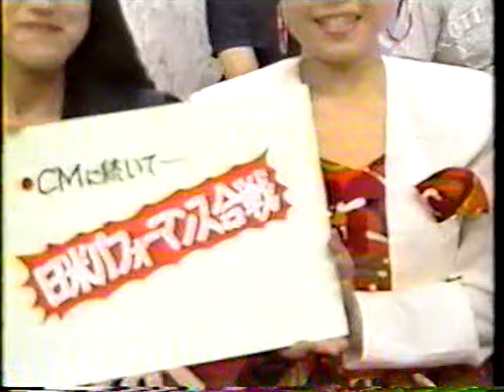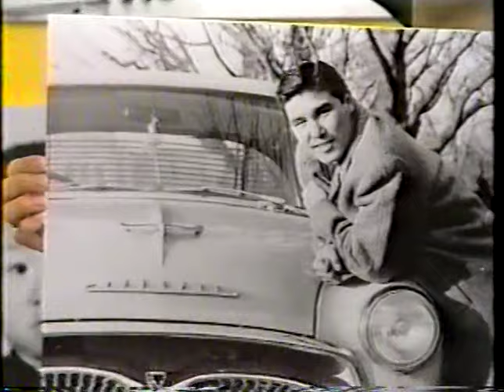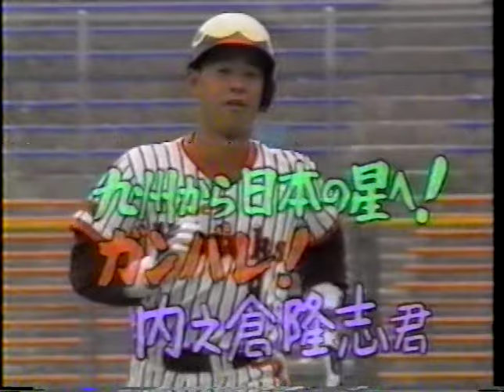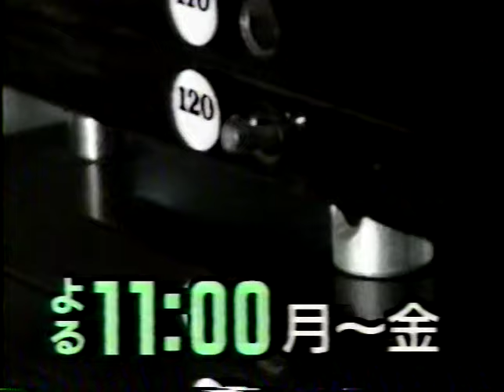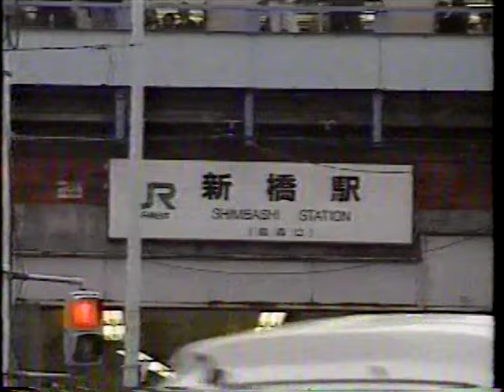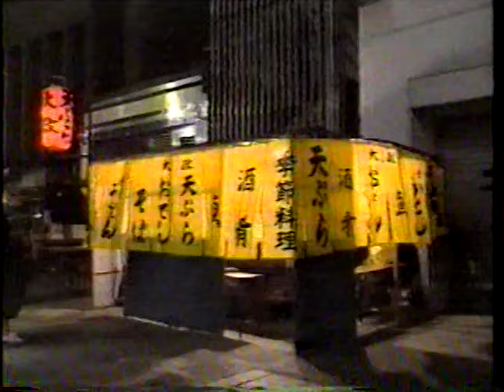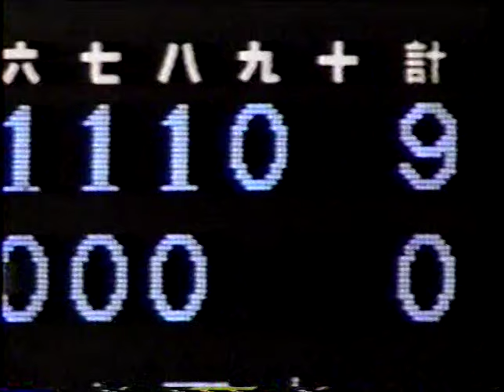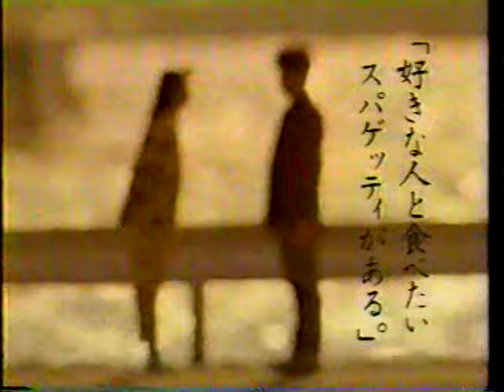Japanese Baseball Blooper Program Featuring Animal Lesley and Yasumitsu Toyoda c.1991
This is a fun Japanese baseball bloopers program featuring Brad "Animal" Lesley and Japanese Baseball Hall of Famer Yasumitsu Toyoda, from about 1991.  Brad Lesley pitched for the Cincinnati Reds and the Milwaukee Brewers before moving to the Japanese leagues to pitch for the Hankyu Braves in 1986-87.  Yasumitsu Toyoda was a shortstop for the Nishitetsu Lions from 1953-62 and for the Kokutetsu Swallows from 1963-64.